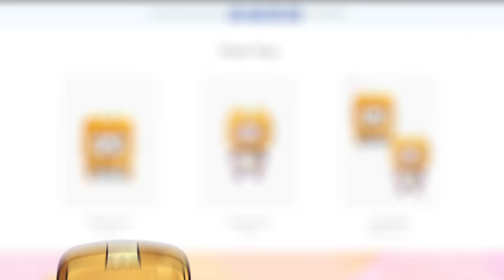ULTIMATE ROBLOX PIGGY SONG! (Official LankyBox Music Video)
Official Roblox Piggy Song LankyBox Music Video! This is the ULTIMATE ROBLOX PIGGY SONG!

LankyBox World!